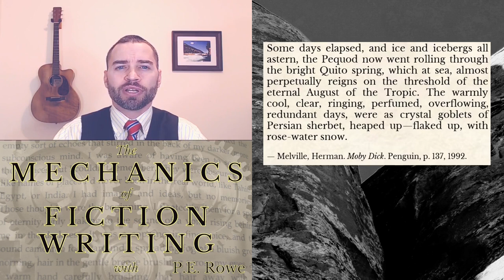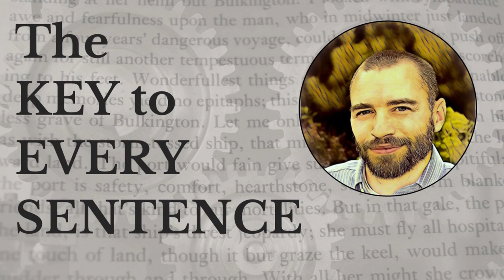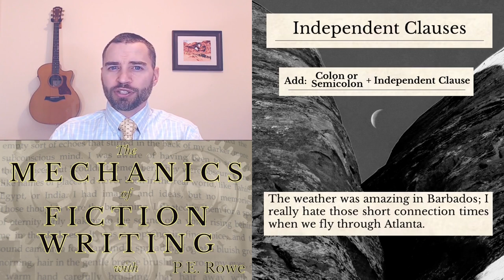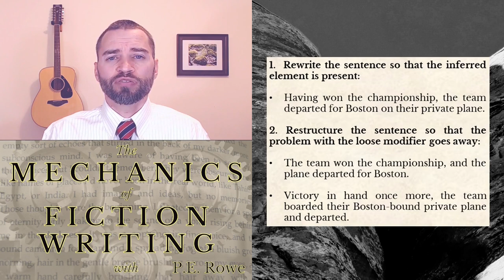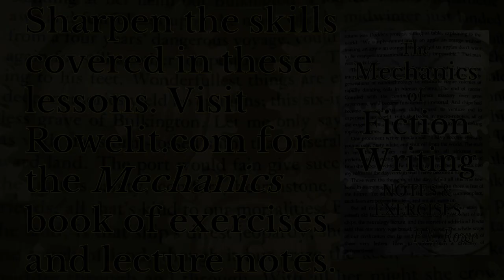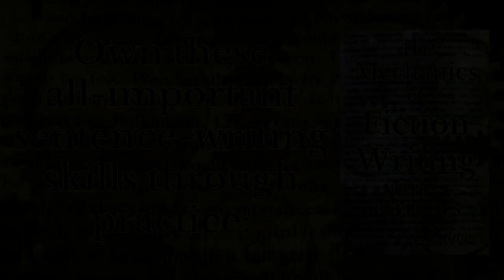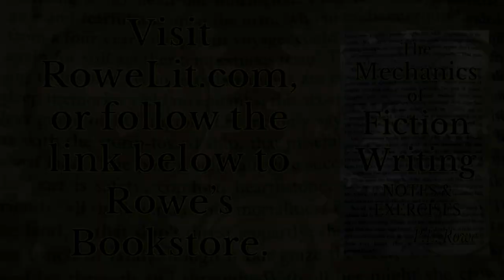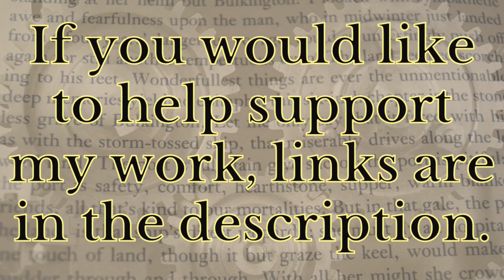The Text │The Mechanics of Fiction Writing: Full Course (Part 5 of 6)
Sharpen your ability to convey your stories clearly, accurately, and beautifully. Heighten your awareness of rhythm, style, and sentence structure, and learn how reader-focused prose can more effectively and artistically convey stories worth reading and sharing.

Part 5 of 6 -- This is the same content contained in the individual lessons and playlists, which I'm compiling here for the sake of convenience. Timestamps:

PART V: The Text

37. The Actual Words on the Page 00:00
38. Reader Sensitivity     13:27
39. The Base Clause     23:08
40. Connecting Clauses     35:41
41. Loose Modifiers     46:32
42. Direction and Movement     1:00:37
43. Parallelism & The Cognitive Challenge of Reading      1:12:14
44. Rhythms and Patterns 1:23:06
45. Do or Do Not: A Handful of Loose Ends     1:32:45
46. A Philosophy of Prose     1:51:51

A complete list of references is linked on the "Mechanics of Fiction" page on my